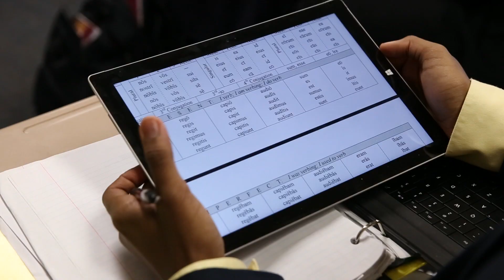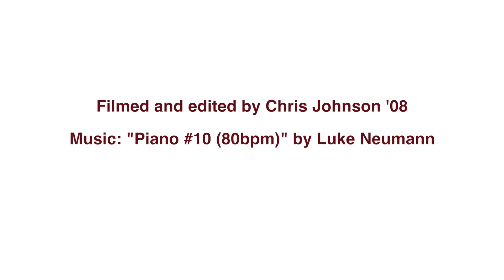Bastianich Family & Friends Scholarship